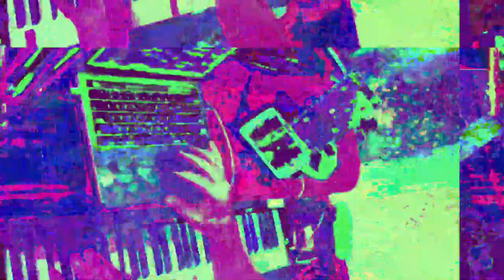[EPILEPSY WARNING] Movie 23 05 29 17h49m17s *Photosensitivity Warning*